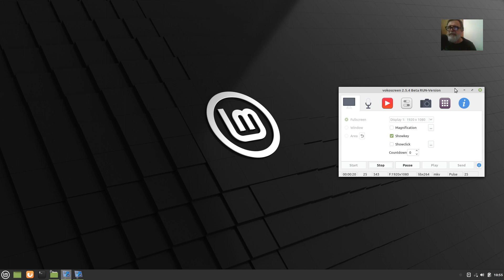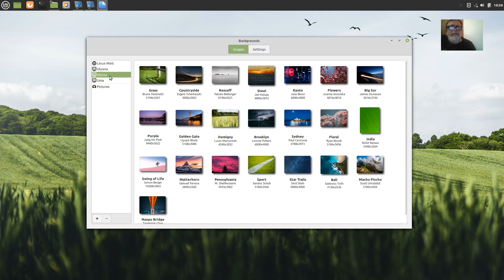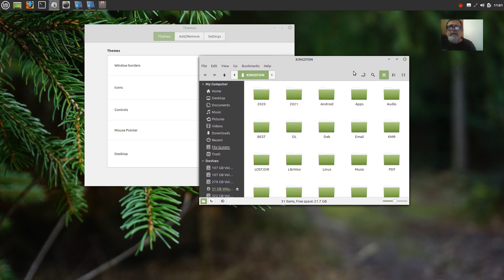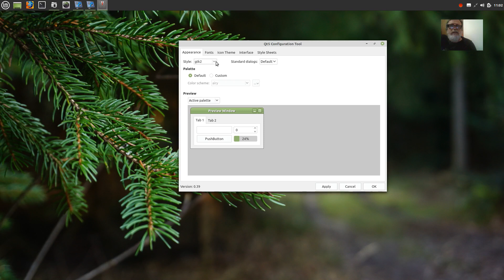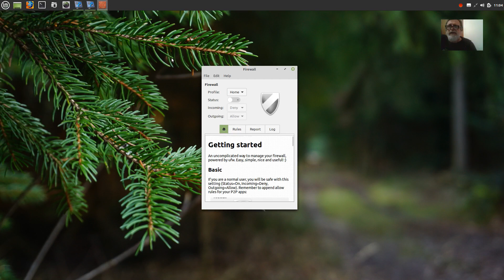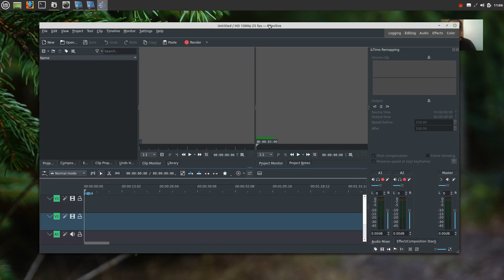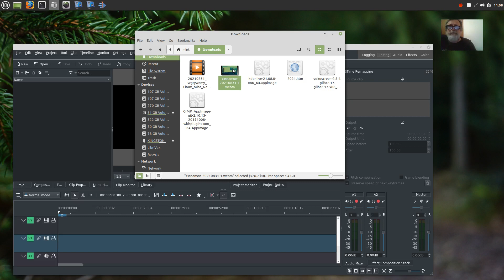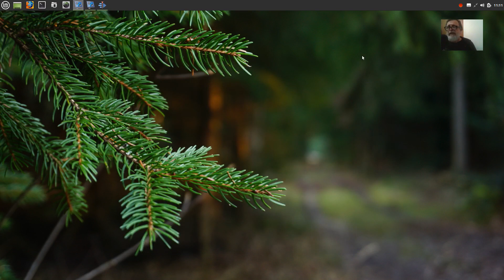Linux Mint 20.2 Cinnamon Live USB Test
LinuxMint GNULinuxLive 20210901 Vlog Tao-Mola; Kdenlive 21.08 AppImage.